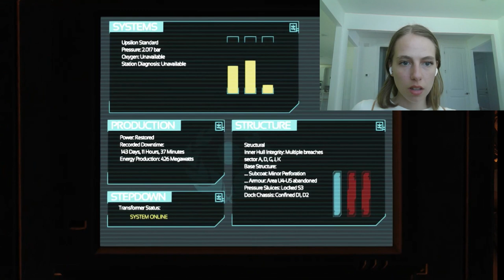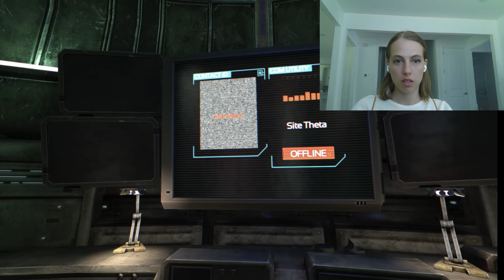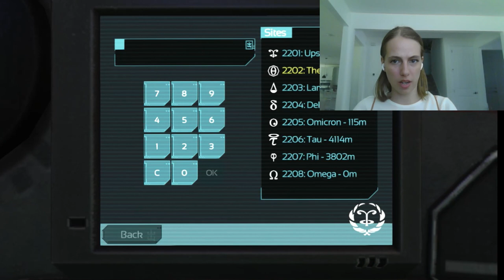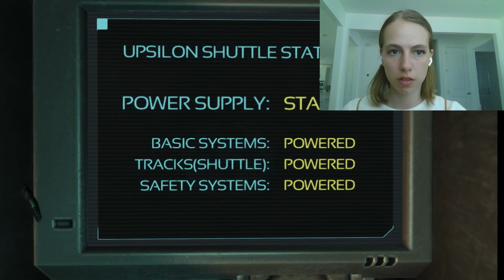Soma |ROBOT SNAIL | Part Two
WHYYYY